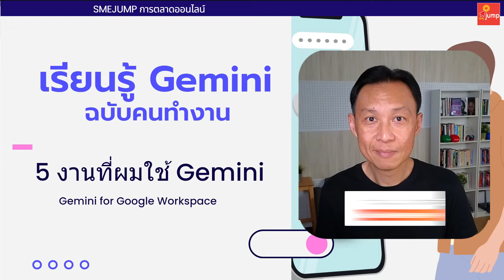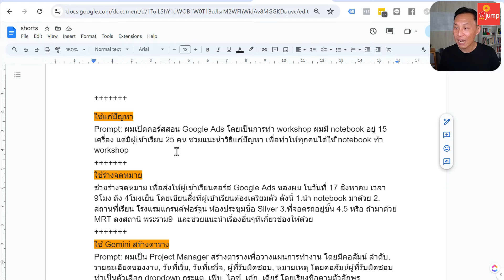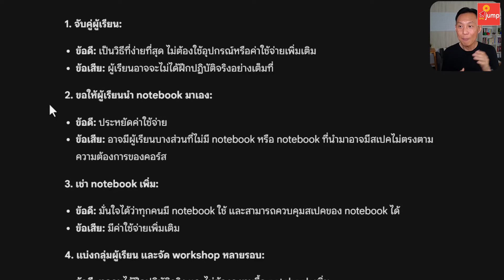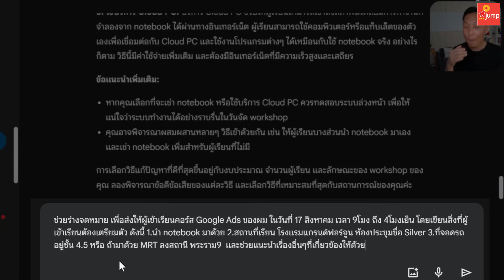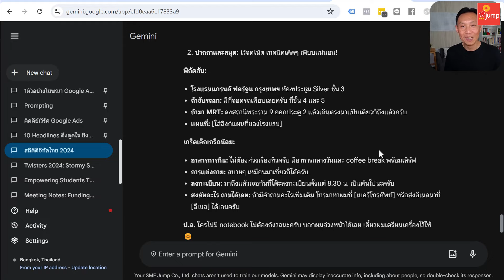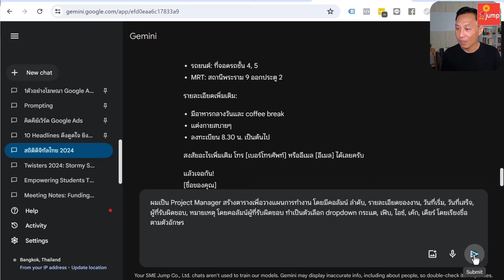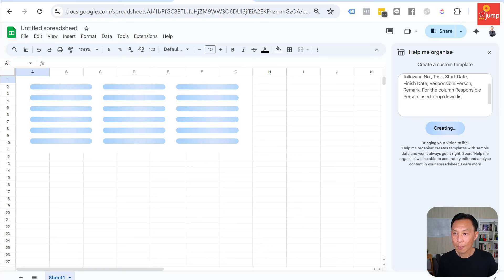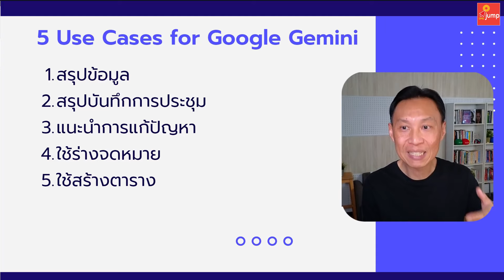5 Use Cases for Google Gemini Part 2 : ผู้ช่วยดิจิทัลอัจฉริยะ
ในยุคดิจิทัลที่เทคโนโลยี AI กำลังเข้ามามีบทบาทสำคัญ Gemini ผู้ช่วย AI อัจฉริยะจาก Google ก็พร้อมเป็นส่วนหนึ่งในการช่วยยกระดับการทำงานของคุณให้มีประสิทธิภาพมากยิ่งขึ้น
💡วันนี้ผมจะมายกตัวอย่าง 5 Cases ในการนำ Gemini มาใช้กับงานที่ผมทำ เพื่อให้ Ai ที่คุณใช้อยู่สามารถจับต้องได้💡
1.สรุปข้อมูล : ช่วยสรุปข้อมูลจำนวนมากที่กระจัดกระจายอยู่ มาบีบอัดให้กระชับมากขึ้นและเหลือแต่ส่วนที่สำคัญที่สุด
2.สรุปบันทึกประจำวัน : ให้ Gemini ช่วยสรุปข้อมูลในการประชุมมาเรียบเรียงให้สั้นและเข้าใจง่าย
3.แนะนำการแก้ปัญหา: ช่วยค้นหาทางเลือกและไอเดียเพื่อที่จะได้มีแนวทางในการหาทางออกของปัญหา
4.ใช้ร่างจดหมาย : ช่วยวางแผนและเขียนเนื้อหาของจดหมายก่อนที่จะลงมือเขียนลงบนกระดาษหรือพิมพ์ออกมา
5.ใช้สร้างตาราง : ช่วจัดเรียงข้อมูลในรูปแบบที่เป็นระเบียบ โดยแบ่งข้อมูลออกเป็นแถวและคอลัมน์
LINE: @smejump หรือคลิกที่ลิงก์นี้